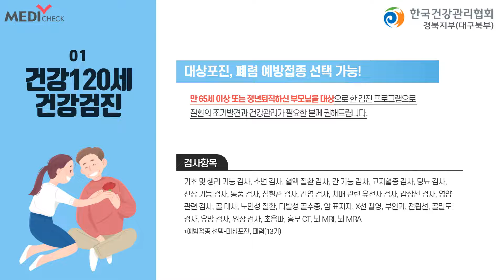노후안심 건강검진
노화는 나이가 들어감에 따라 신체기능이 저하되고 근력이 서서히 약화되는 시기로 자연스러운 신체 변화 과정입니다.
변화에 잘 적응하도록 중장년층부터 건강 관리에 신경 쓰는 것이 중요한데요. 노화가 건강의 변화로 드러나는 50~60대에는 기본 건강검진 외 정밀검진이 필요합니다.